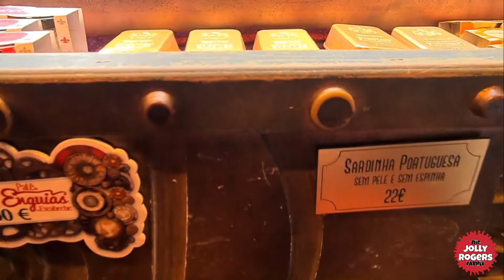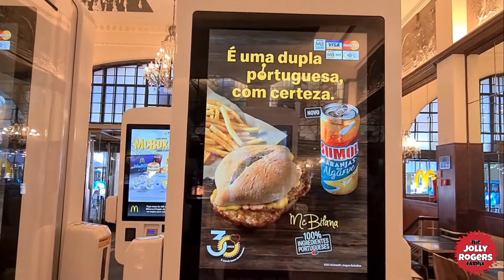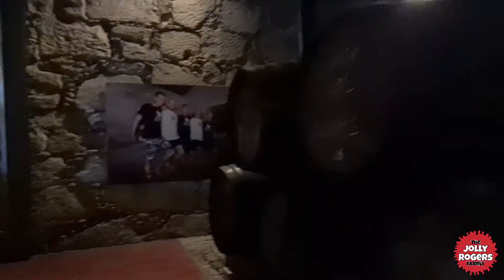Porto Portugal | Day 1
Laila's Toyland
Mom on the Run

The Jolly Rogers